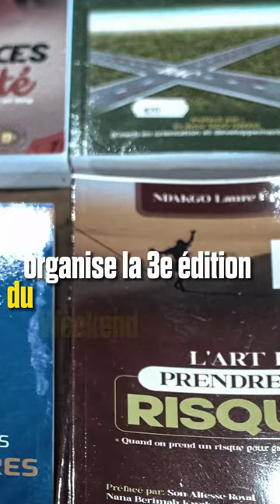Mon déclic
Découvrez mon expérience inspirante avec un enfant qui m'a fait réaliser l'importance d'écouter nos enfants 🌟